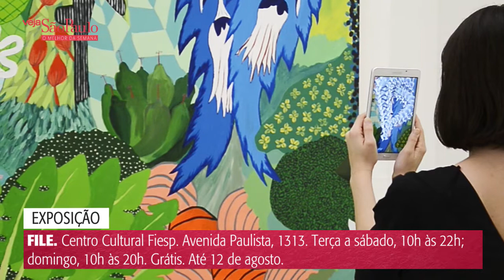O Tokyo é um dos passeios descolados mais disputados de São Paulo.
Confira ainda o que vale a pena provar no Vista, restaurante montado no alto do MAC.